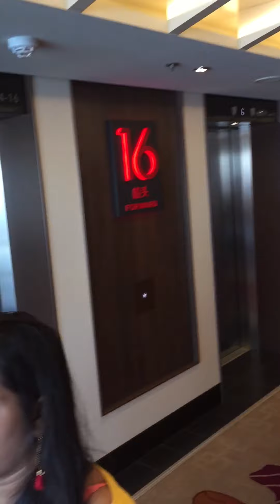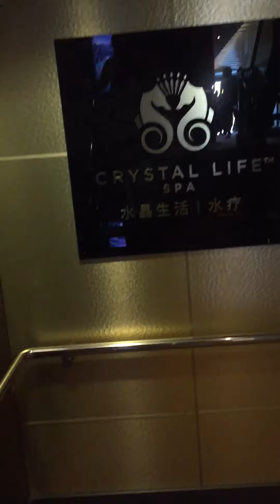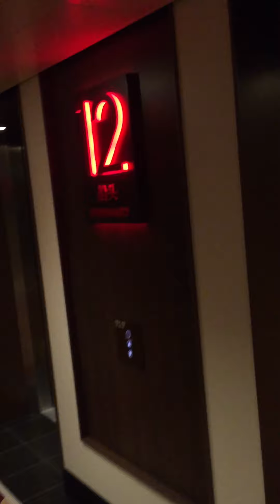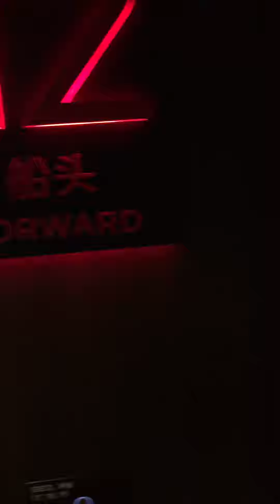Wonderful Floating Cruise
A brief view of Singapore Cruise